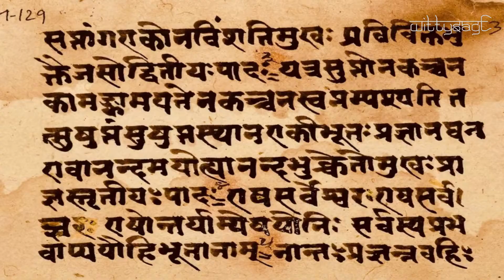When Does Soul Enter The Body? | आत्मा गर्भ में कब प्रवेश करती है ?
When does the soul enter in Fetus or Mothers womb? Can a soul choose their own womb? How does the soul enter a human being? In the past, the insights of mystics and sages have often been questioned, only to be later recognised as being closer to the truth. Most spiritual traditions speak of an entity within us which is called the soul or life-force. Ensoulment is the moment at which a human being gains a soul. How does this soul manifest in the mind and body? Where is the soul during embryo formation? Where, in the body, does it reside? These are some of the questions which we have answered in the video, to understand fully, watch till end.

Welcome to our world filled with mystical, knowledgeful, historical and mythological stories. This channel guarantees you to deliver best content twice a week and without any delay we'll be serving you Bharatiya Mythology. Know more about our history,the divine stories filled with moral and values. Then let us know those ideas, suggestions and topics you want us to create our next videos on. Your Every Feedback Counts.

Video Credit-
Written &  Animated by - Kshitij Borhade
VO Artist - Rajesh Bhatija
Sound Designer - Kshitij Borhade
Produced by - Shubham Sonavne